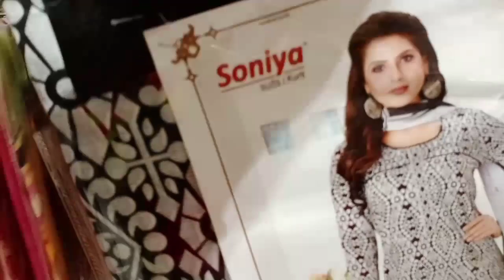Pothys Chudidhar Collections With Price - Buy 1 Get 1 Pothys Latest Churidhar Material Collections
Please check the latest pothys chudidhar material collections which has 1+1 combo offer. Pothys has different varieties of chudidhar collections with affordable prize range.

Pothys cotton chudidhar and pothys synthetic print chudidhar collections are available at best prices.

Buy 1 get 1 at Rs. 930
Buy 1 get 1 free at  1640
Buy 1 get 1 free at 870 and MRP prize also available from Rs.430. Pothys alwasys provides the best offer in the market. The quality of the chudidhar material is awesome with different pattern and designs

Also you have MRP prize , Starting fro, Rs. 500 and more
Just send a Hi message to this number , so that pothys customer care executive will contact you and you can select and buy the clothes online

Also check the latest discounts and offers in silk sarees, casual sarees, cotton sarees, linen silk sarees, mens collection, girls collections, boys collections and many more:

pothys
pothys online
pothys in bangalore
pothys owner
pothys bangalore
pothys in trivandrum
pothys chennai
pothys soft silk sarees
pothys trivandrum
pothys coimbatore
pothys online shopping for womens
pothys salem
pothys trichy
pothys near me
pothys silk sarees
pothys pondicherry
pothys cotton sarees online shopping
pothys pattu sarees
pothys hyper
pothys aadi sale
pothys nagercoil
pothys owner death
pothys home delivery
pothys tvm
pothys silk sarees below 10000
pothys mysore silk sarees
pothys wedding sarees
pothys lehenga
pothys kids
pothys kanjivaram sarees
pothys silk sarees online shopping
pothys designer sarees
pothys logo
pothys georgette sarees
pothys blouse material